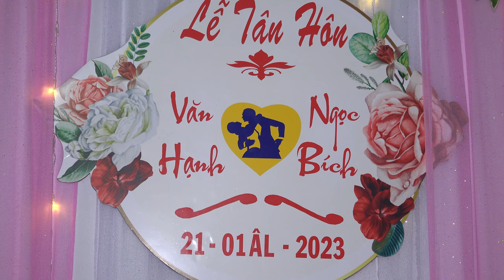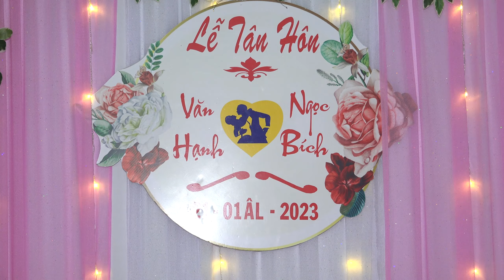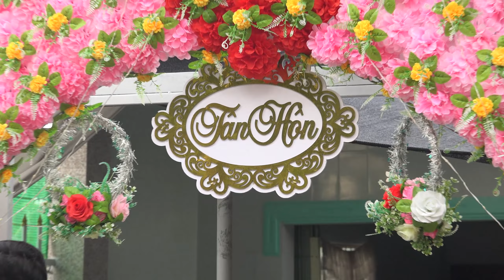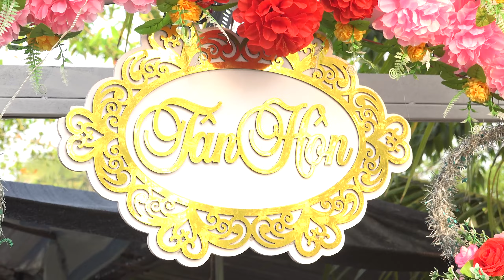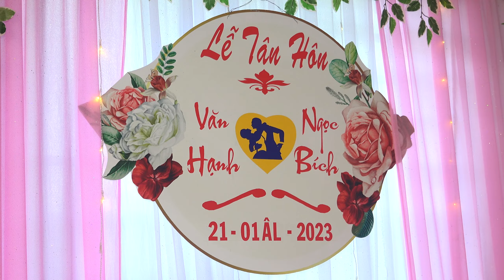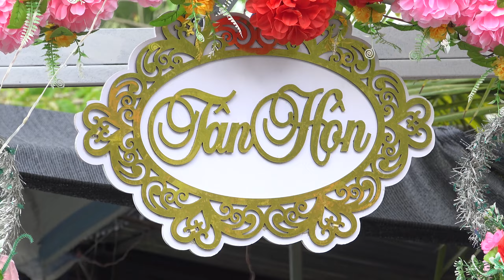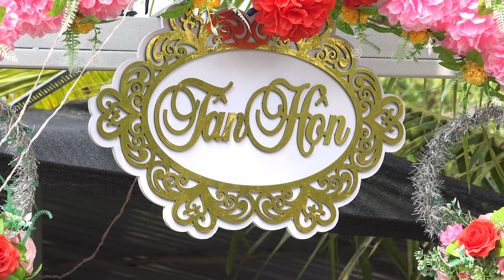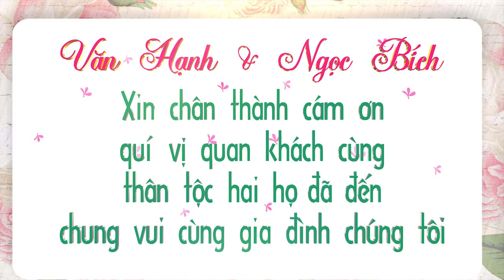LỄ TÂN HÔN - VĂN HẠNH & NGỌC BÍCH ( 11/02/2023 )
Video HD HỮU TÙNG CAMERA SA ĐÉC ĐT ; 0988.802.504  | Zalo: 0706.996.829